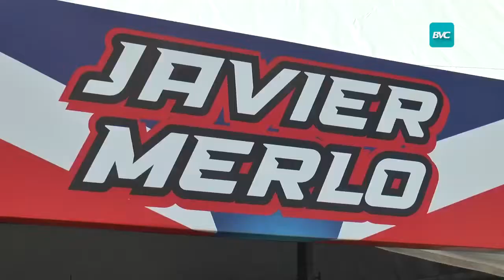Primera Fecha del Turimo Nacional en el Autódromo de Bahía Blanca - 02-03-22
Informe sobre la actividad del Turismo Nacional en el Autódromo de Bahía Blanca con testimonios de autoridades locales: Héctor Gay, Intendente Municipal, Tomás Marisco, Secretario de Movilidad Urbana, Pablo Romera, Secretario General Municipal y Gustavo Altuna por el Autódromo Ezequiel Crisol.